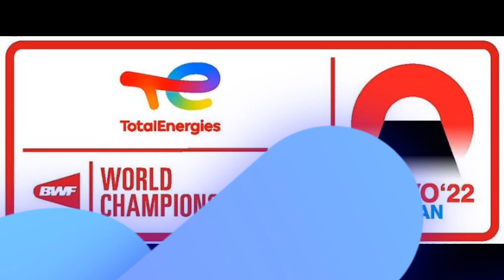:: Jadwal FINAL World Badminton Championship 2022 - Dadies Siap Mencetak Sejarah